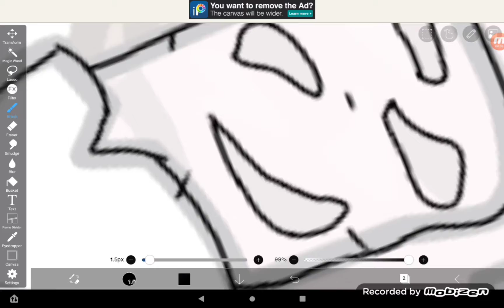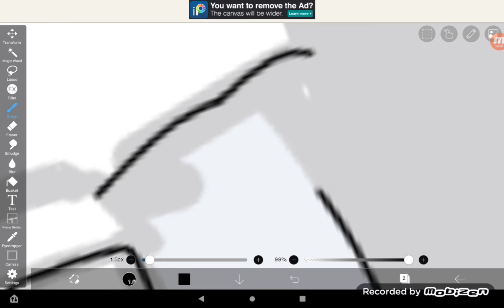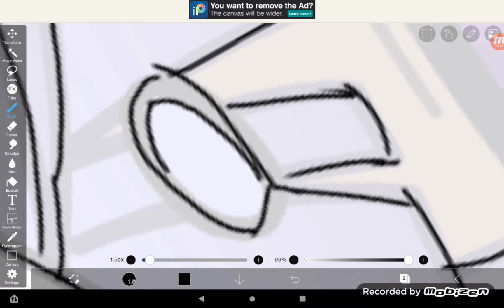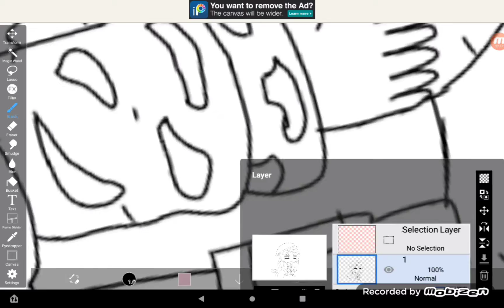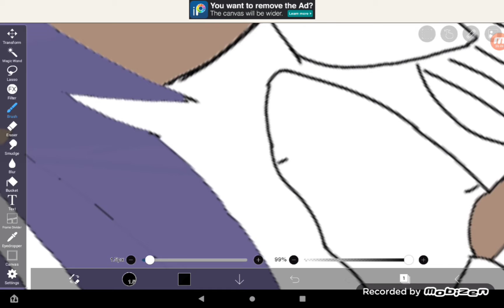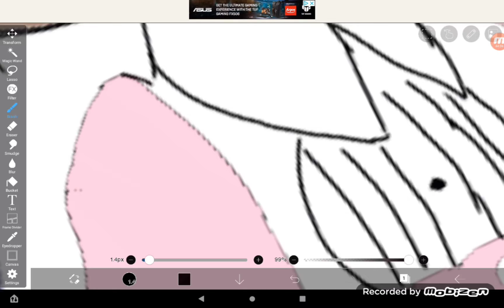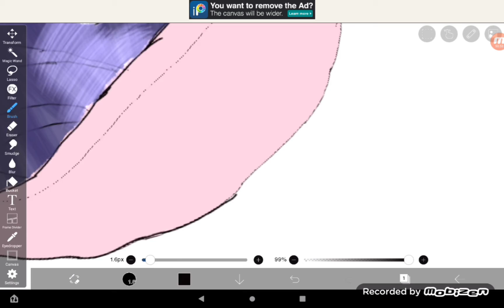Ibispaint X // failed edit || matsumi!